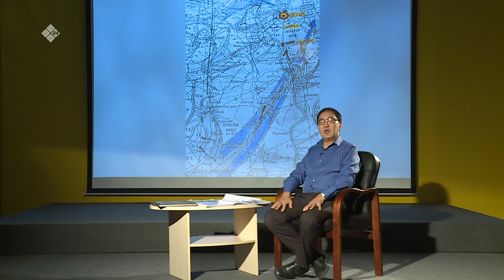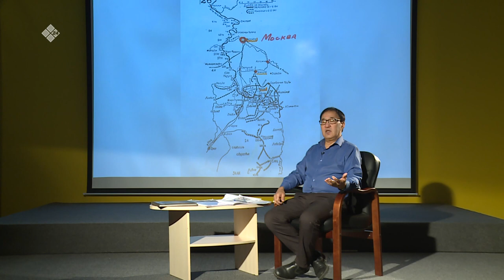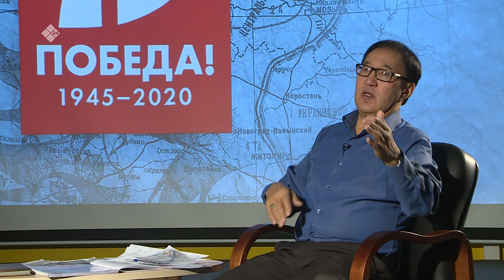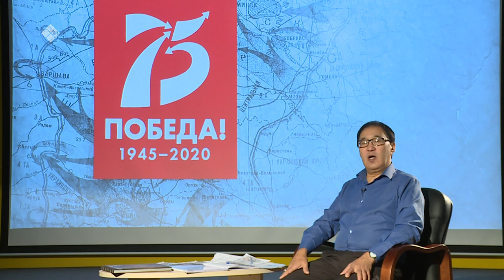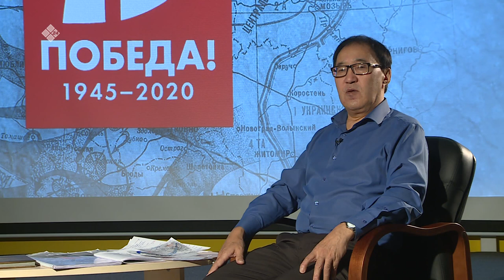Улуу Кыайыы 75 сыла (12.02.20)